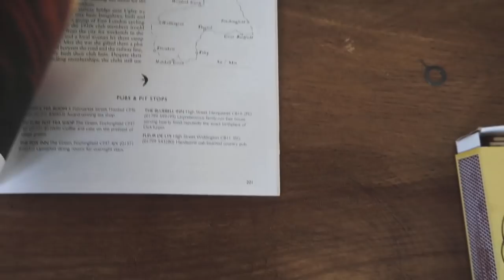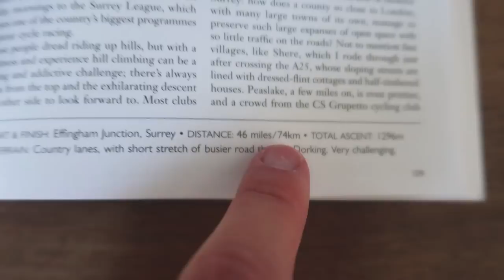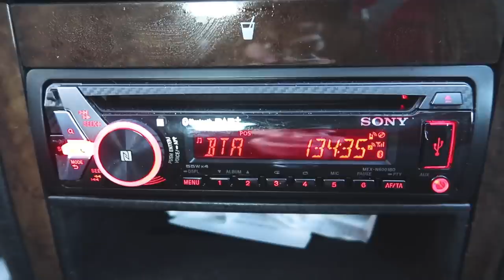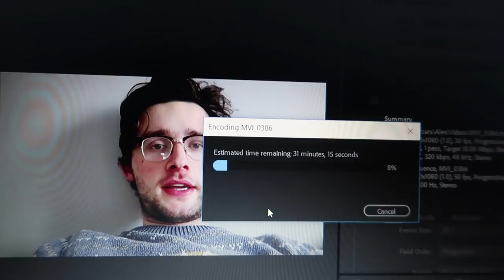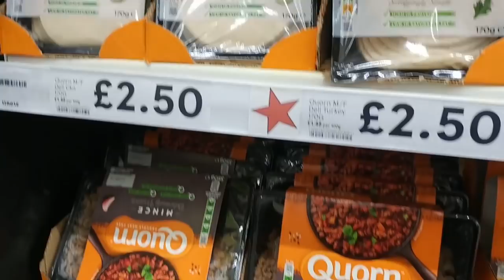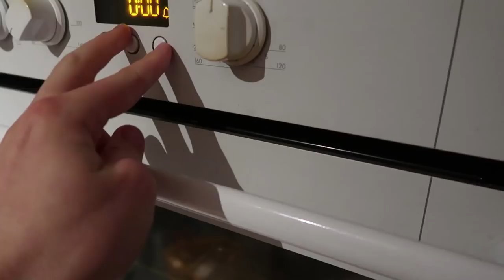She doesn't want me to go 😭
Also, 2400 calories of nachos? Easy.